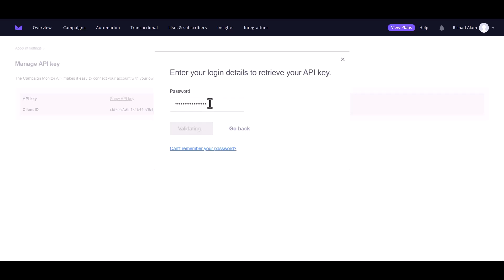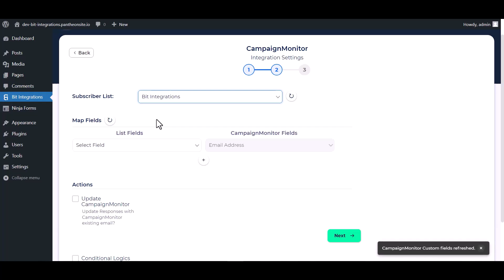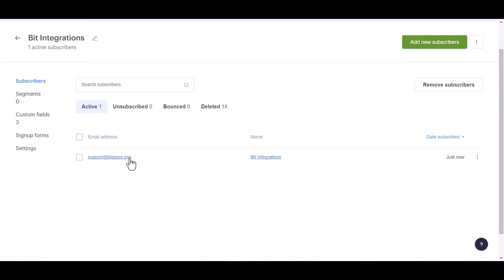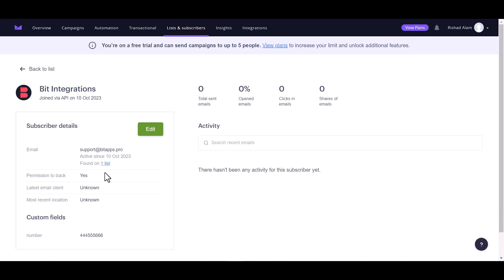Integrating MailPoet with Campaign Monitor | Step-by-Step Tutorial | Bit Integrations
🔗 Ready to supercharge your email marketing? Join us on our YouTube channel for an in-depth tutorial where we unveil the seamless integration of MailPoet with Campaign Monitor, a leading email marketing platform. Learn how to effortlessly connect these two tools using the Bit Integrations WordPress plugin.

Follow along as we guide you through the step-by-step process of integrating MailPoet with Campaign Monitor, enabling you to harness the combined power of both tools for effective email campaigns. Say goodbye to manual data transfers and welcome automated workflows for improved efficiency in managing your email marketing strategy.

Key Highlights:
✅ In-depth walkthrough for integrating with Campaign Monitor using Bit Integrations for WordPress.
✅ Leverage your form data to create engaging and targeted email campaigns with Campaign Monitor.
✅ Elevate your email marketing strategy with streamlined automation and increased productivity.

Ready to revolutionize your email marketing game?

Unlock advanced email marketing capabilities:
📧 Elevate your email marketing endeavors with the Pro version of Bit Integrations

Whether you're a marketer, business owner, or email enthusiast, this integration empowers you to seamlessly merge with Campaign Monitor. Watch now to revolutionize your email marketing efforts!

🎥 Ready to revolutionize your email marketing strategy? Join us in optimizing your email campaigns with seamless integration! 👍